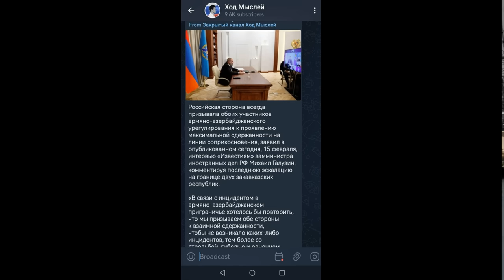США оказались на пороге мощного нефтяного кризиса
США оказались на пороге мощного нефтяного кризиса. Рентабельность нефтяного бизнеса в США упала в 4 раза. Спрос на американские нефтепродукты упал в мире. Американские НПЗ лишатся доступного сырья для переработки нефти